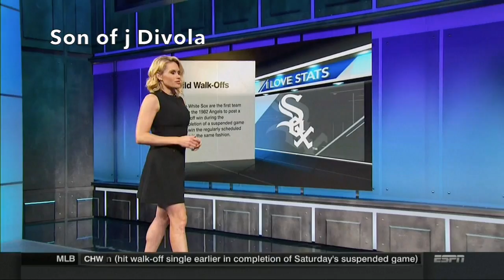Lisa Kerney, Dianna Russini, Sara Walsh | ESPN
Lisa Kerney... a love those shoes.